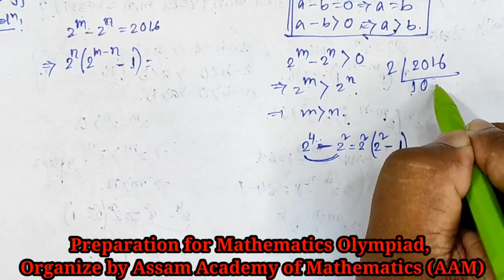ASSAM MATHEMATICS OLYMPIAD||AAM